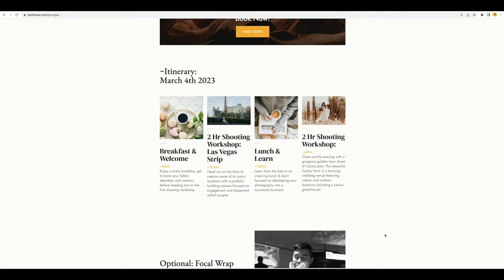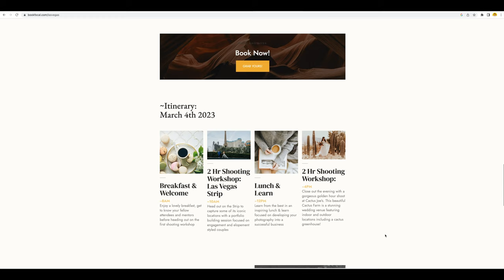SAM HURD GIVES THE BEST WEDDING PHOTOGRAPHY TIP OF 2023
This is the best wedding photography marketing tip I've heard in a long time.